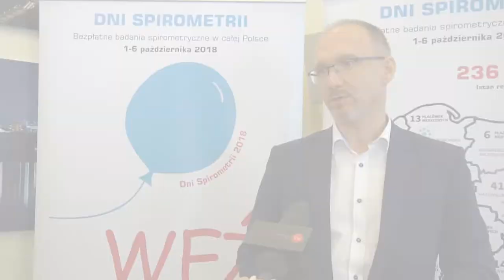Świadomie oddycham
Wypowiedź: dr n.med. Piotr Dąbrowiecki, Monika Kulińska Prezes Fundacji Aviva

W ramach europejskiej kampanii HEALTHY LUNGS FOR LIFE od 1 do 6 października trwają dni Spirometrii. Akcja ma na celu zwrócenie uwagi Polaków na problemy zdrowotne płuc. W okresie jesiennym pojawiają się często alergie, duszności, kaszel, świst w płucach. Ogromy wpływ na jakość powietrza ma również rozpoczęcie sezonu grzewczego, który wpływa na jakość powietrza w naszych domach.

„Smog, czyli tak naprawdę nadmiar zanieczyszczeń powietrza, które zdarzają się w powietrzu którym oddychamy. Same zjawisko smogu występuje bardzo rzadko, natomiast przekroczenia ilości zanieczyszczeń powietrza czy pyłu zawieszonego, czy benzopirenu, czy tlenków azotu siarki zdarza się kilkanaście razy w roku. Takie długotrwale oddychanie zanieczyszczonym powietrzem wpływa przede wszystkim na nasz naturalny filtr jakim jest układ oddechowy.” dr n.med. Piotr Dąbrowiecki

Dzieci maja częściej problemy z gardłem, nosem,  płucami – co sprawia ze chorują na astmę, stany zapalne oraz na przewlekle choroby płuc.

„Wiem, czym oddycham” jest drugą edycją kampanii społecznej Avivy, która ma na celu uświadomienie jaki wpływ na nasze zdrowie i życie ma jakość powietrza. W Polsce mają pojawiać się bilbordy, które będą pochłaniały zanieczyszczone powietrze. Plakat wykonany ze specjalnej siatki, który będzie pochłaniał m.in. dwutlenek siarki, tlenki azotu. Pierwszy billboard będzie umieszczony na skrzyżowaniu ul. Jana Pawła i al. Jerozolimskich w Warszawie.

„Niestety jesteśmy w niechlubnej czołówce zanieczyszczonych miast w naszej Europie. Jedynie, co możemy robić to edukować, uświadamiać, ponieważ każdy z nas ma wpływ na to jaki ten poziom smogu w naszej okolicy jest.” Prezes Fundacji Aviva Monika Kulińska

Ludzie maja wpływ na środowisko w tym na jakość powietrza, ważne by zwracać uwagę na to czym palimy w piecu, bądź sąsiad, kontrolować zbyt częsta jazdę samochodem. Powinniśmy tez zwracać uwagę na alarmy pogodowe i przy dużym stężeniu nieczystości w powietrzu stosować maseczki.

Od kilku lat na ulicach możemy zauważyć, że jakość powietrza w Polsce jest coraz gorsza. W 241 miejscach w całej Polsce będzie można sprawdzić kondycje swoich płuc. Lista wymienionych placówek znajduje się na stronie